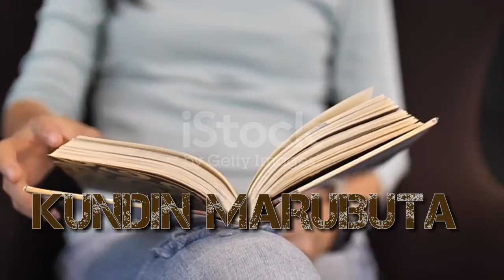kundin marubuta sabon shiri sanarwa 2022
Wakar Hausa,2022album

Zakusamu wakokin hausa kamar haka
Wakokin Nura m inuwa dakuma wakokin Umar m Sharif,wakokin Hamish breaker.wakokin auta mg boy,wakokinabdul d one,wakokin Adam a zango,wakokin kawu Dan sarki,wakokin shamsu alale,wakokin Hausa videos sabuwar waka video 2022
Sabon album 2022
Sabon album Nura m inuwa 2023
Sabuwarwakar adogwanja
Sabuwarwakar Nura m inuwa
Sabuwarwakar umar m Sharif
Sabuwarwakar Hamish breaker
Sabuwarwakar sank ahmad
Sabuwarwakar Husaini danko
Sabuwarwakar Abdul d one
Sabuwarwakar auta mg boy
Ali jita 2022
Nuraminuwa2022,hamisubreaker2022,adogwanja2022,autamgboy2022,umarmsharif2022,saniahmad2022,abduldone2022.
Nura m inuwa album Umar m Sharif album hamisu breaker album auta mg boy album